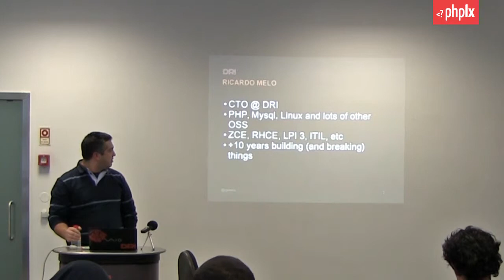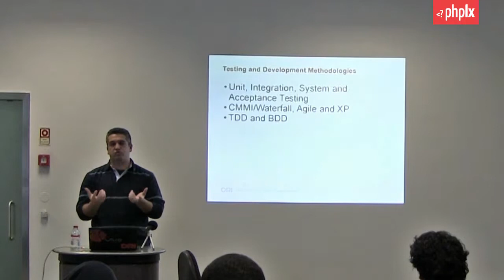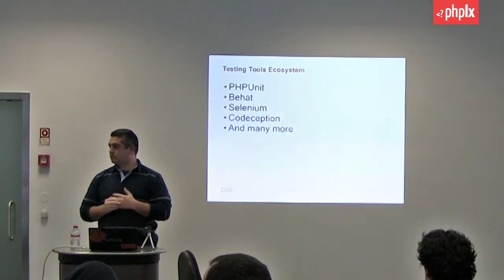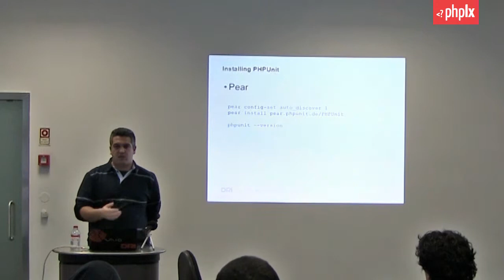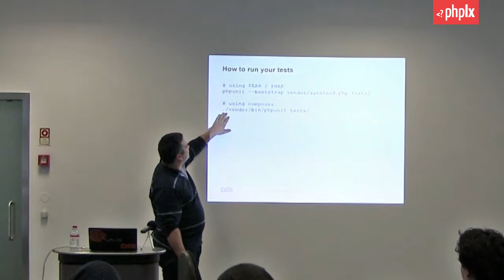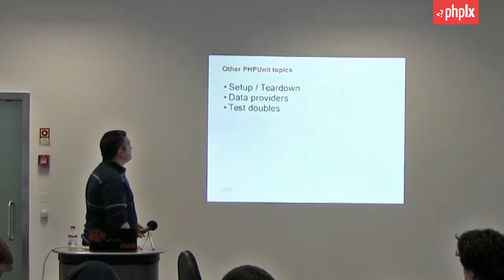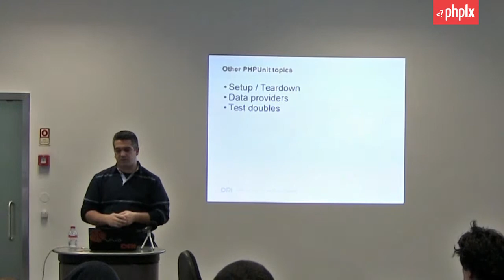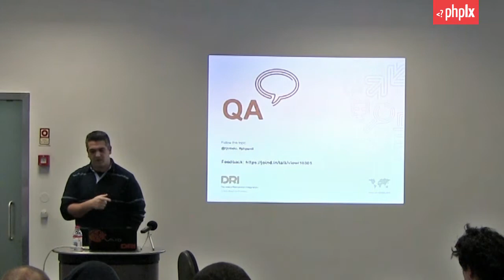PHPUnit your bug exterminator | Ricardo Melo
Software should be perfect, but it isn't! Bugs in the software ranges from small "inoffensive ones" to the ones that makes the news when a bunch of credit card data is stole.

On this talk we will review different testing methodologies and tools, and we will focus on using PHPUnit to assert how your software works and how to exterminate your bugs.